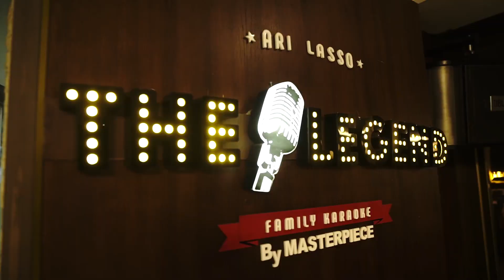[Digital Ads] SOUND OF BINTANG - Karaoke Battle